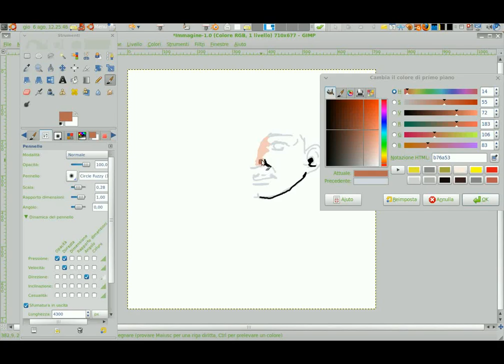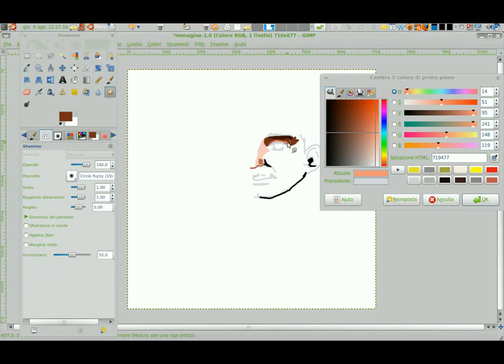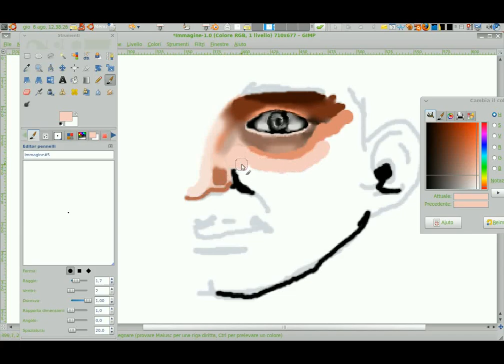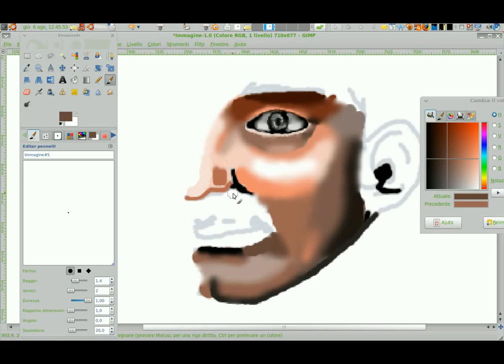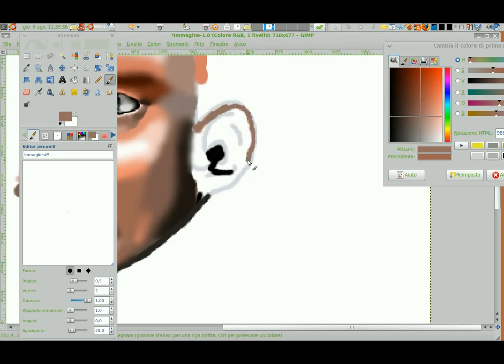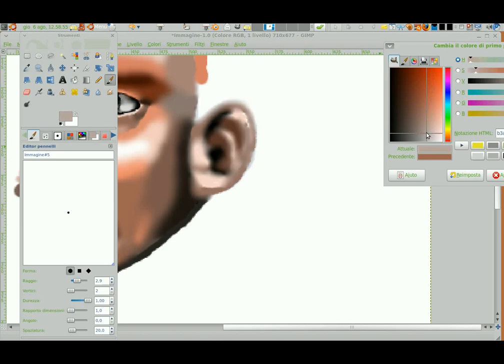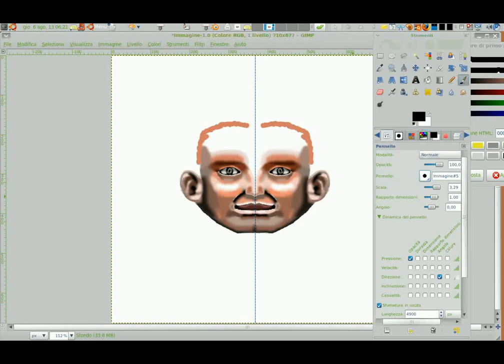Gimp 2.7.0 (Pre Gimp 2.8) : Qualcuno nella boscaglia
Quel che ho potuto catturare lo spostato di quest'  opera creata con Gimp anche per saggiarlo un poco meglio e che si trova sia in Gnome Look come Wallpaper :
e in due diversi modi in Deviantart che sarebbe il consolo:
e nella modalità della mia visione concettuale artistica che cerca di fare evitare all' osservatore di poter avere una profondità ben orientata trovandosi ingrandimenti e rimpicciolimento che consentono tale disorientamento portando ad una visione nuova delle cose senza per forza usare stratagemmi pittorici e artistici come il painting o il collage ma rimanendo però a stratagemmi di immagine solamente :
dalla prima opera che compare tale forma di arte che è questa :
potrei nominarla :Arte Alternata ...
il sottofondo sono io che canto ,se per qualcuno  è sgradito può sempre togliere il volume anziché commentare ...